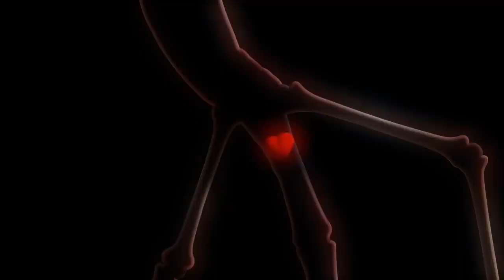LARVA - 赤の食品天国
赤は食品のなかに立っています！
 すべての果物、飲み物、そして彼の愛するソーセージ！
 赤はそれを持って近づくときしかし、黄色は常にアップとディスターブ示しています！